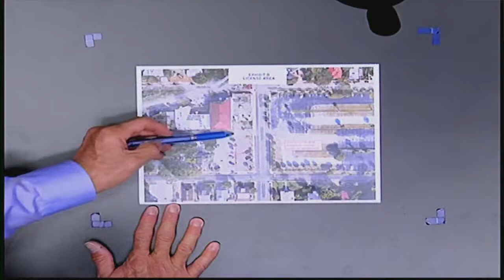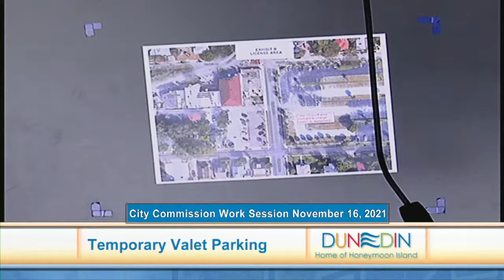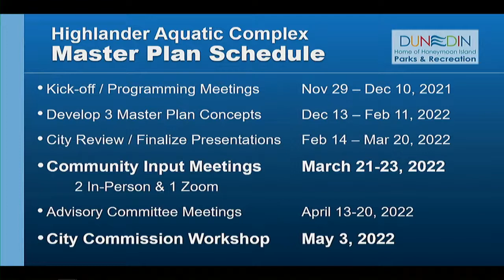Dunedin City Commission Work Session 11.16.21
*Comments will not be addressed during this live meeting.  Please email the City Commission at